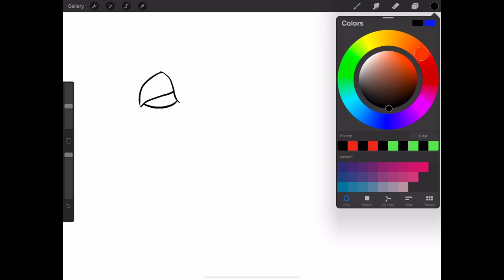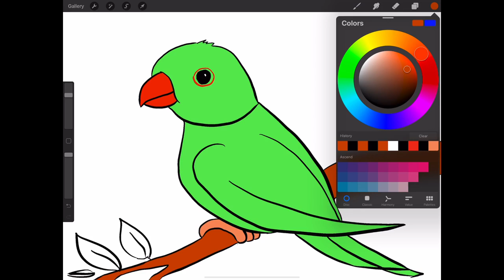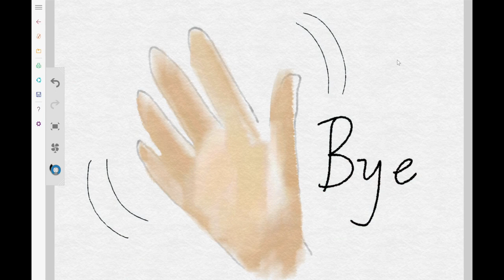ഒരു തത്തമ്മയെ വരയ്ക്കാൻ പഠിക്കാം Drawing birds in Malayalam - Parrot